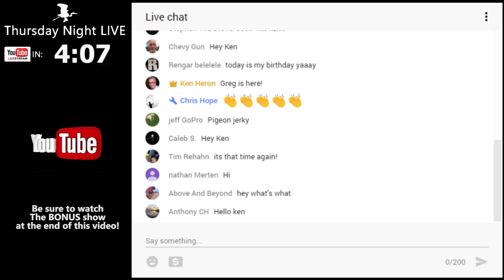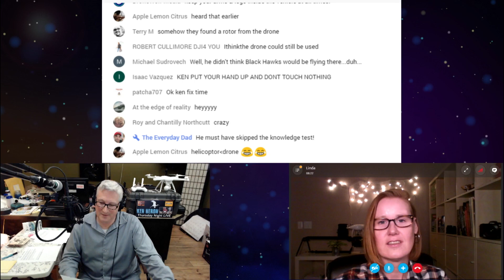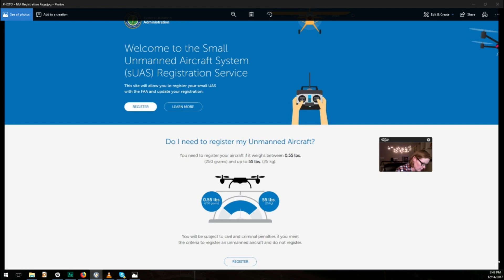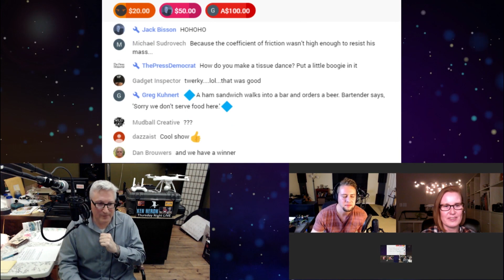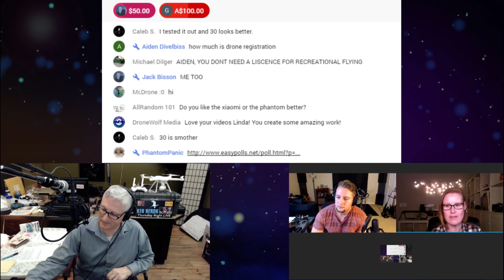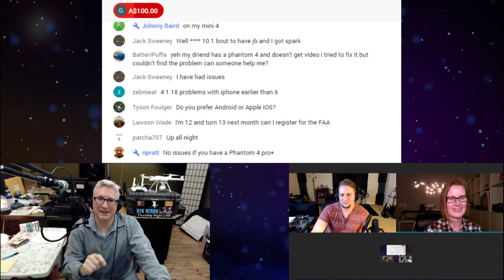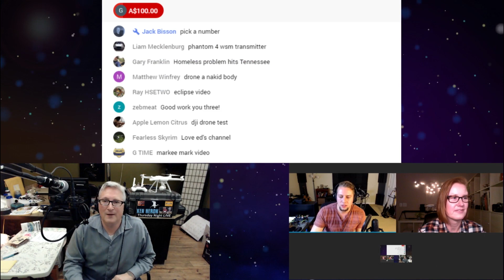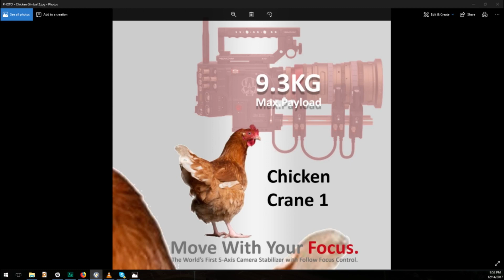Ken Heron - TNL Show #23 - Ed Ricker - Xiaomi Mi Drone Giveaway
LIVE stream hosted by Ken Heron and Dana Williams.
We talk about drones and other entertaining things and stuff.

Samsung MicroSD Pro card
VERY Bright drone STROBE

Digital Concepts Lens Filters for Inspire 1

Ken's Quick-Release Neck Strap
Bestem Aerial Knob Covers